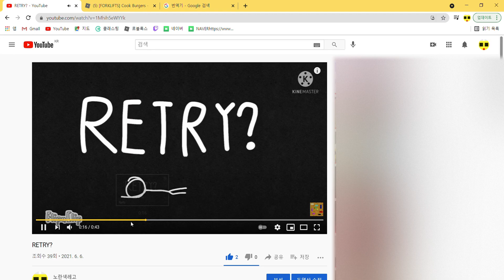와 재생바 노란색 버그!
광고에서 새로고침하다보니 이렇게됨ㅋㅋㅋ